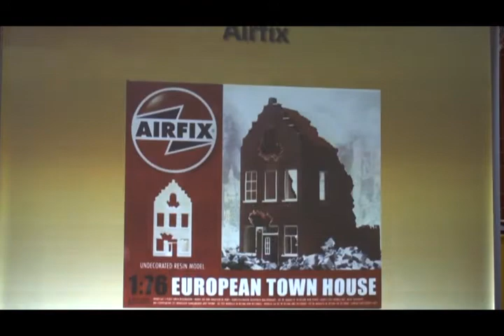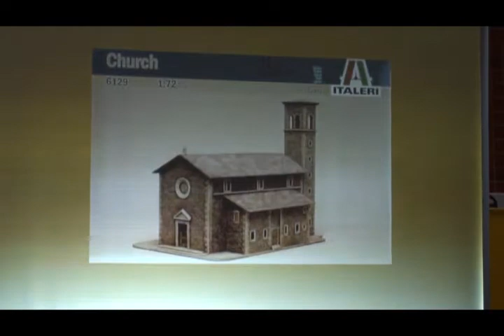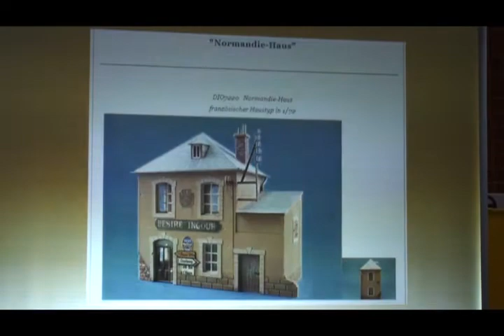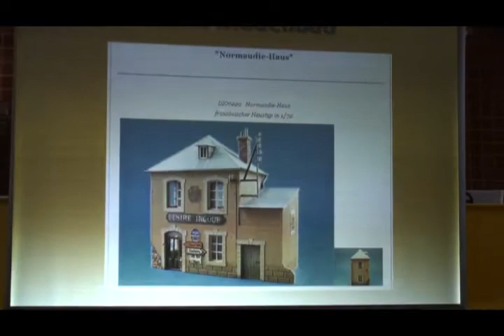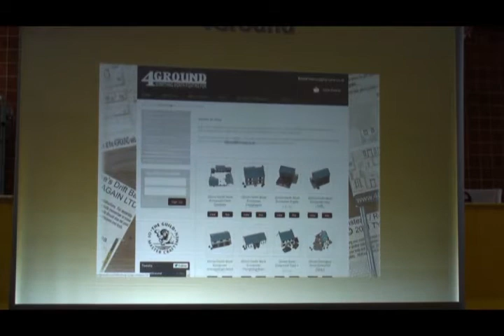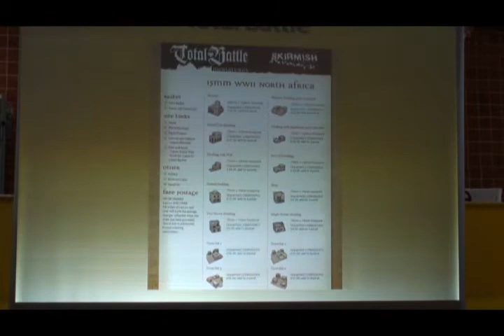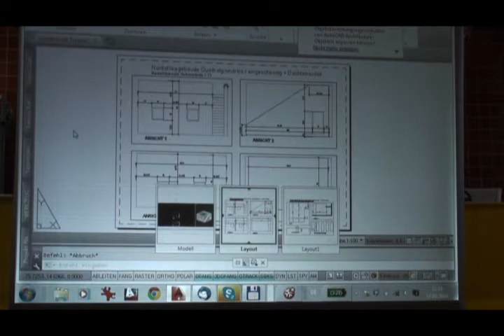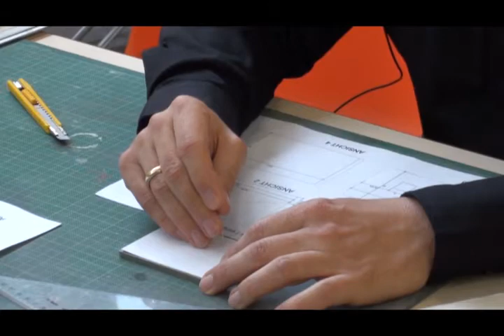DPMV Konvent 2014:Gebäude in 1:72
DPMV Konvent 2014: Vortrag zum Thema Gebäude in 1:72 oder 20mm